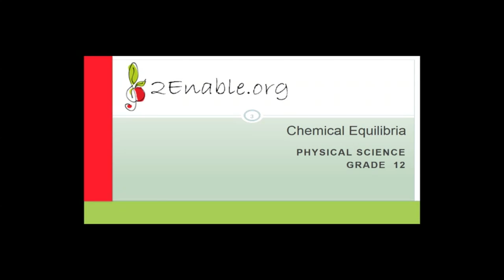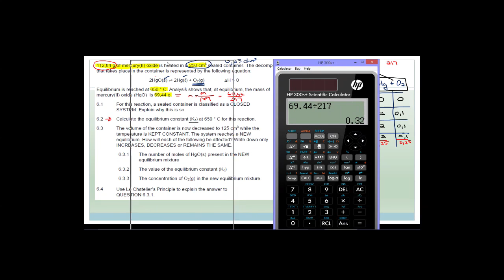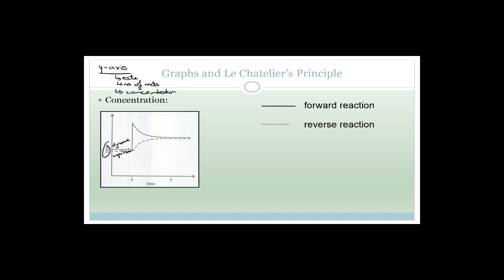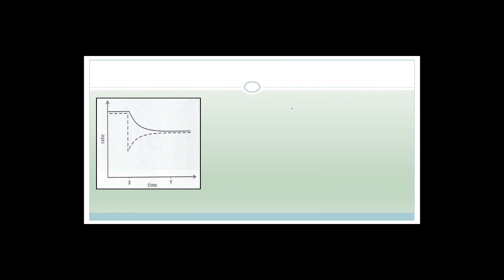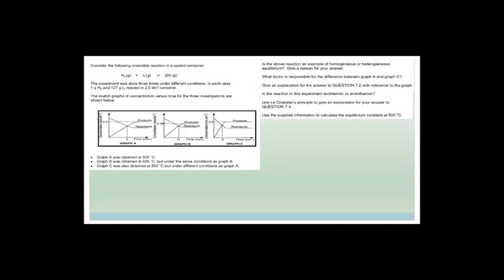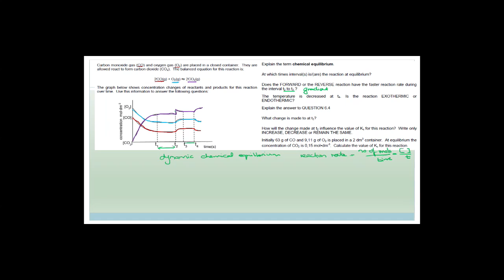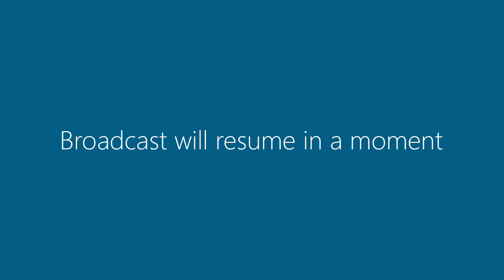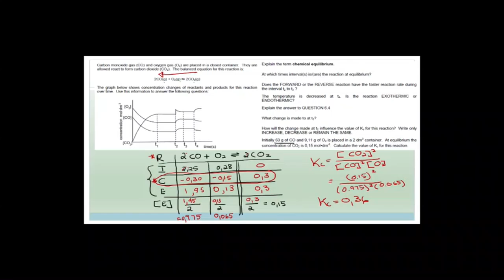Chemical Equilibria Week 17.3 Revision